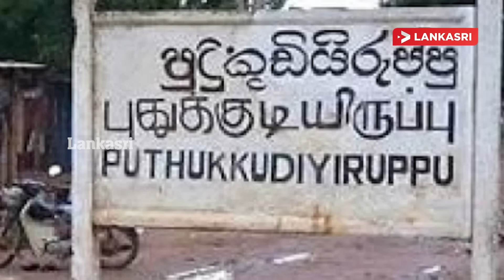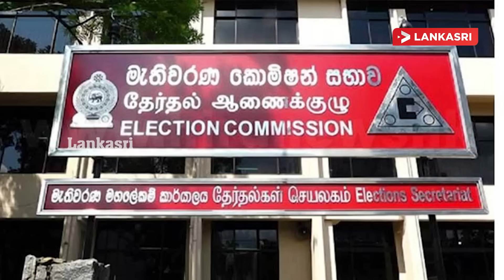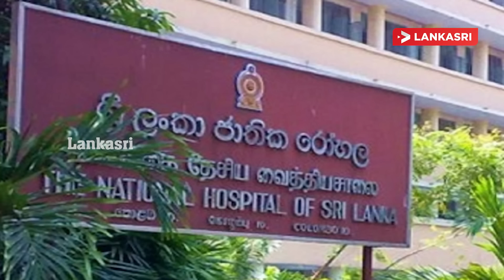இலங்கையின் இன்றைய முக்கிய செய்திகள் -24.01.2023 | Srilanka Tamil News | SriLanka News Today